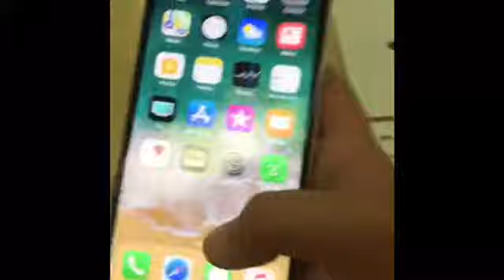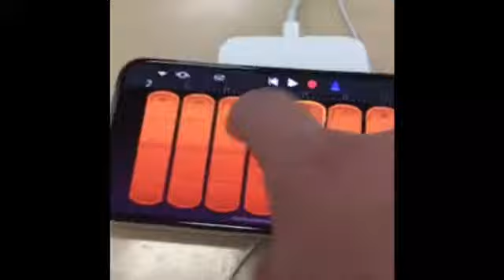SO MUCH SHOPING!!!!!!!